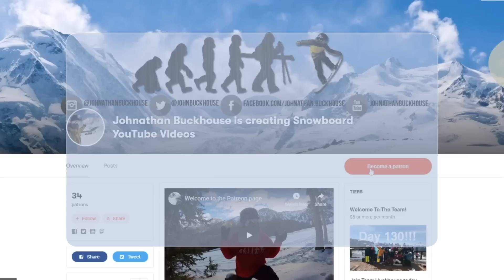Snowboarding the Blue Sky Basin at Vail! - (Season 4, Day 95)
I love the blue sky basin at vail resort in colorado. There is always so much powder back there and the tree skiing is pretty easy for everyone every beginner tree snowboarders. It is also crazy how much pow is in the back of vail compared to the amount of snow in the front of vail! This video also had some sick shots of the back bowls at vail. If you want check out Sean's channel

Make sure to check out Tommie out on Instagram @Tommieb1 and check out Tommie's park online Snowboard Course that I took

Mail Time:
Johnathan Buckhouse,

Social media!

Team Huckhouse Instagrams:
Tomie: @Tommieb1
Jason: @Jasonnowacyk
Guirllmo: @g__ramirez_
Benton: @bentonobregon